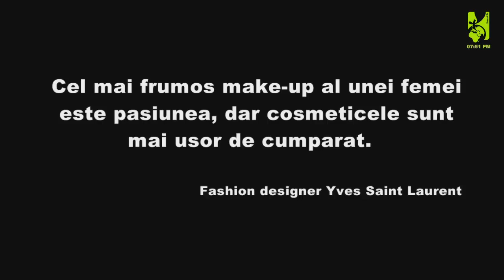Frumusetea (reportaj)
Realizat de Simona Pop-Vancea, Ciresarii TV.